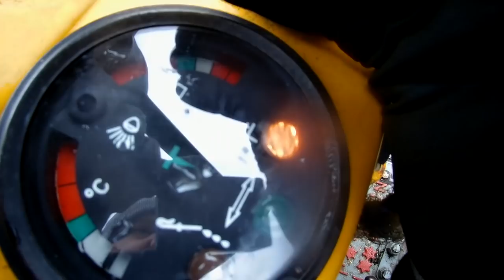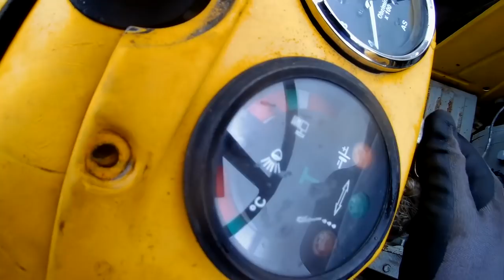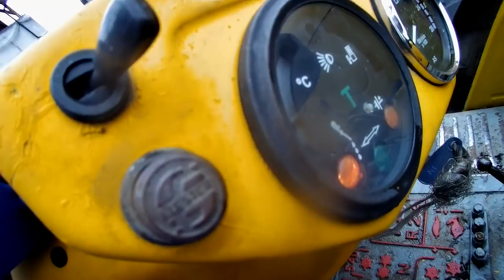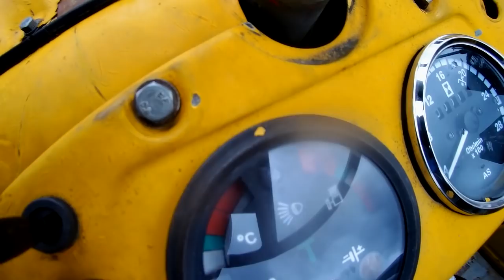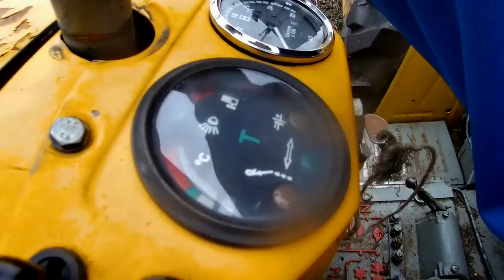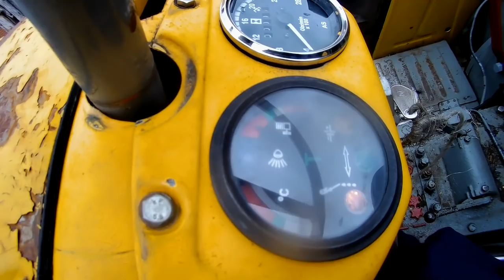The best mechanic in the world - Najlepszy mechanik na świecie - alternator i ładowanie akumulatora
@marekrolnik4699 Dzięki Wam udało się - działa :)